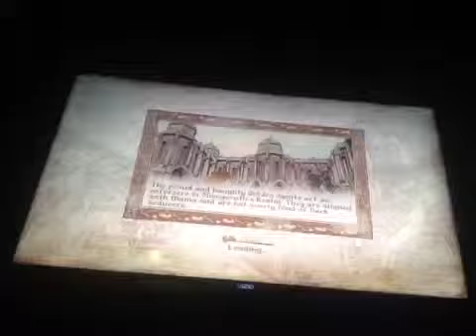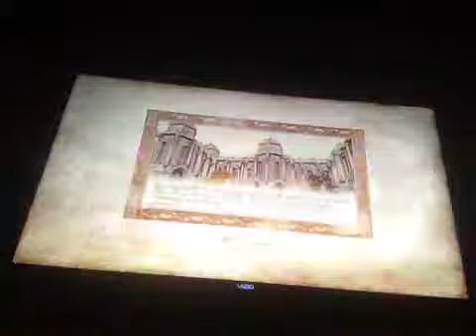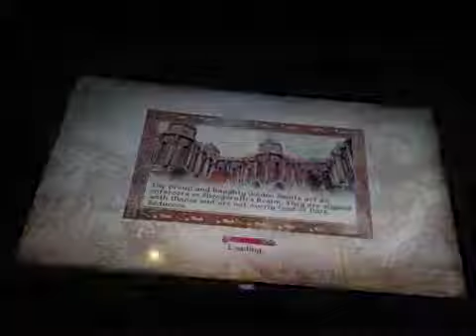LP OBLIVIAN part 40: The Conspiriter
Is now dead